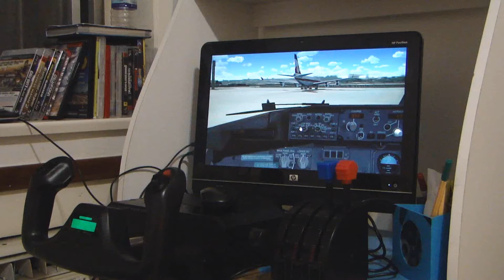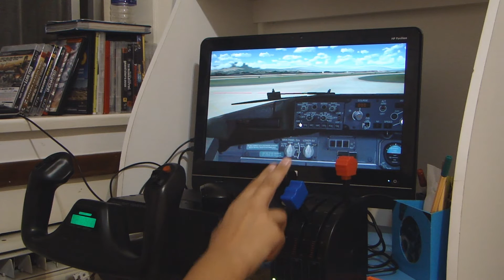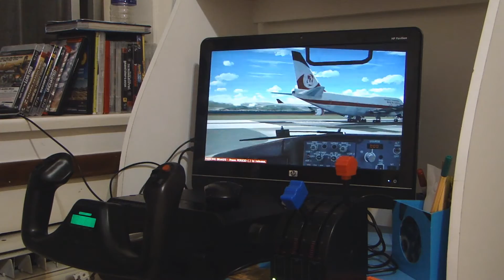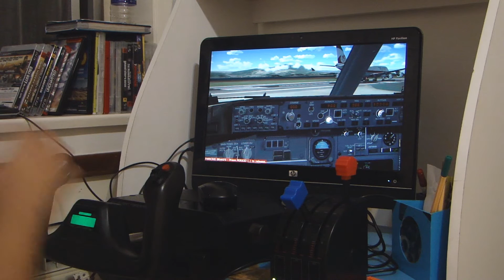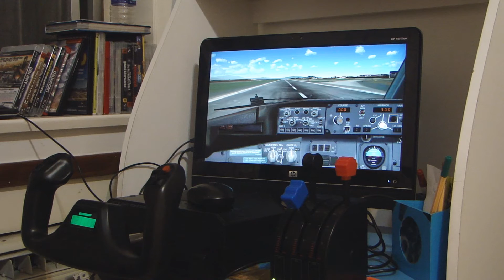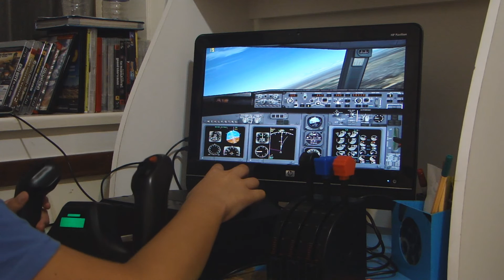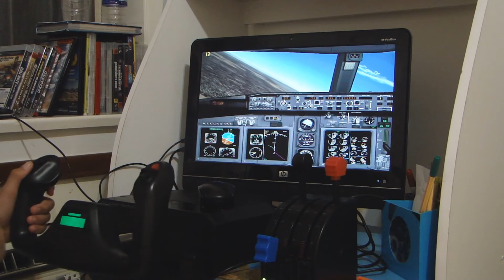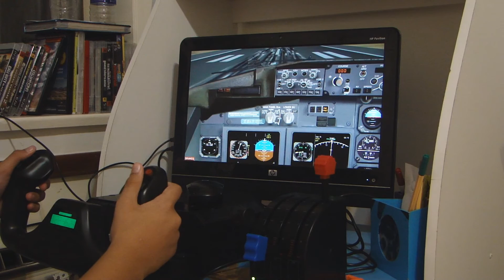Saitek Pz44 Yoke System - 737-800 GOL Rio de Janeiro - Confins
Feito no FS2004